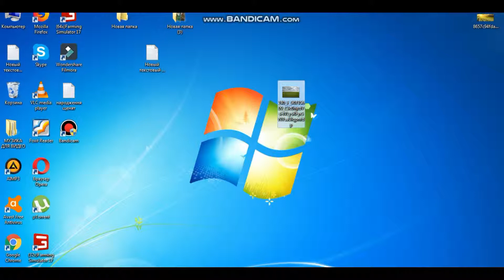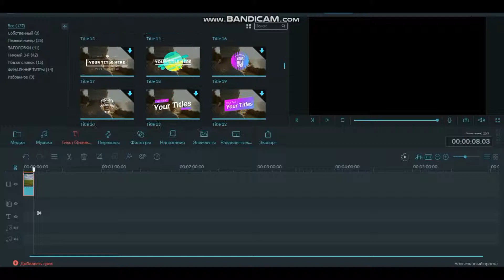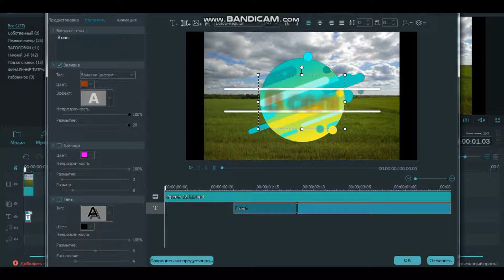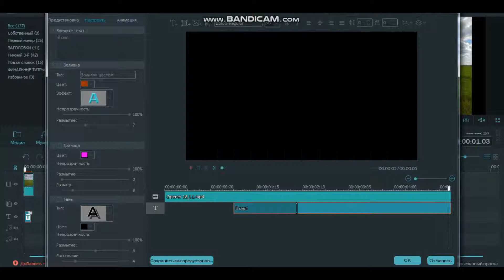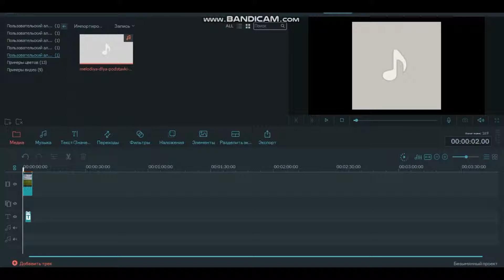Как сделать интро для канала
В етом видео я покажу как сделать интро в програме Wondershare Filmora